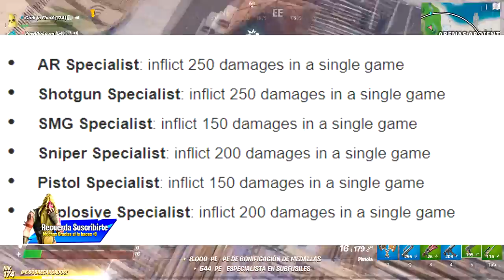Cómo COMPLETAR TODOS los DESAFÍOS de Cura vs Toxina | Camionetas de comida, paradas de autobús, etc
como completar todos los desafíos de cura vs toxina, visita distintas camionetas de comidas, distintas paradas de autobús, cofres en lugares emblemáticos, medallas de superviviente y más.

Así es, en este vídeo veremos como completar todos los desafíos de cura vs toxina, los cuales son un total de 11 y al completar 9 de ellos podremos obtener el estilo morado o estilo púrpura de la skin cura vs toxina.

Los desafíos que veremos en este vídeo son los siguientes (en ese mismo orden):

- Completa los objetivos de misiones de Cura vs Toxina 0/9

1) Visita distintas camionetas de comida / Visita diferentes camiones de comida
2) Consigue medallas de superviviente de plata / Consigue medallas de sobreviviente de plata
3) Eliminaciones con subfusiles / Subfusil
4) Registra cofres en lugares emblemáticos / Registra cofres en ubicaciones emblemáticas
5) Llega a 100 de salud y de escudo en partidas distintas / Alcanza 100 de vida y escudo en diferentes partidas
6) Inflige daño con un arma común, poco común y rara en una misma partida / una partida
7) Inflige daño a estructuras enemigas
8) Visita distintas paradas de autobús en una misma partida / Visita diferentes paradas de autobús en una partida
9) Consigue menciones de especialista en armas infligiendo daño con armas / Consigue galardones de especialista de armas al infligir daño con armas
10) Sé el primer jugador en capturar un pez, aterrizar desde el autobús de batalla o conseguir una eliminación / Sé el primero en pescar un pez, en aterrizar desde el autobús de combato o en conseguir una eliminación.

Recuerda dejarme tu grandioso like